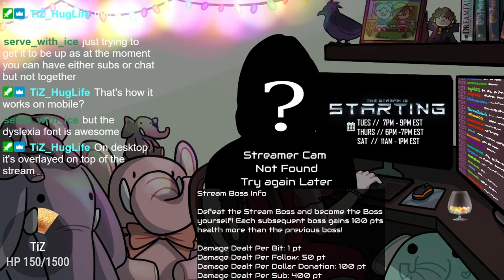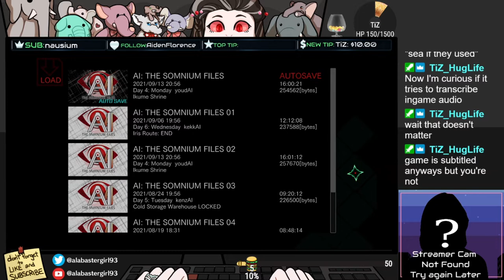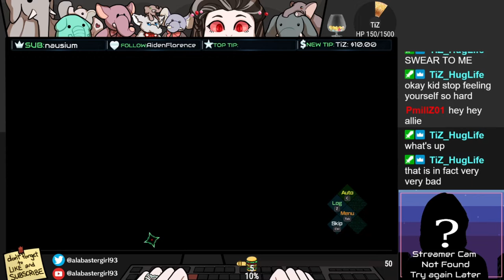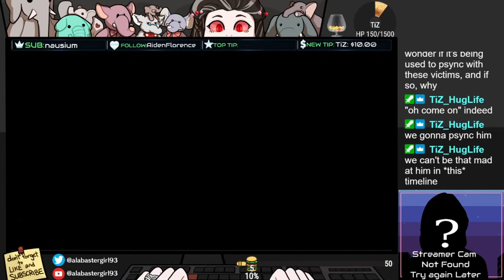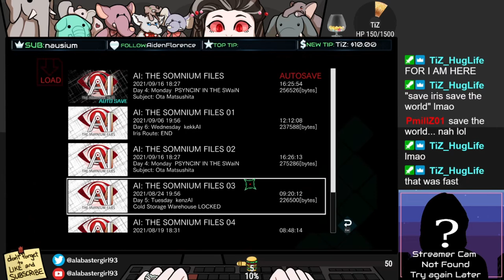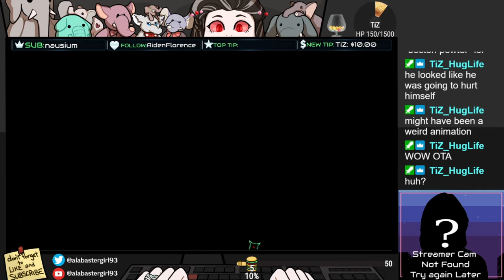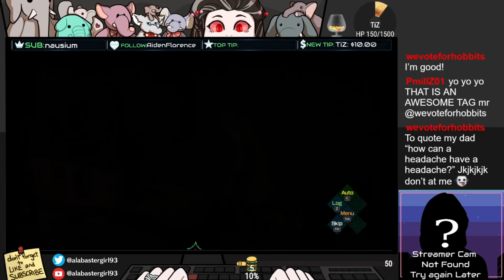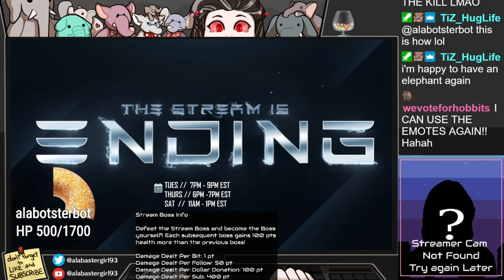AI: Somnium Files - Part 13